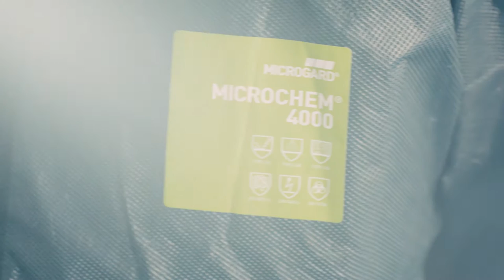Feel EQUIPPED with Ansell Chemical Protection Solutions (NA)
Ansell with our new and expanded chemical portfolio can offer you personalized solutions to ensure your workers Feel EQUIPPED to work with your unique set of chemicals.